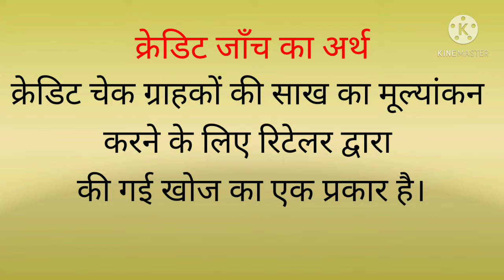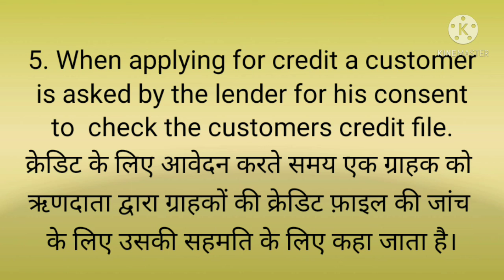Meaning of Credit Check & Need for Credit Checking (Class XI)